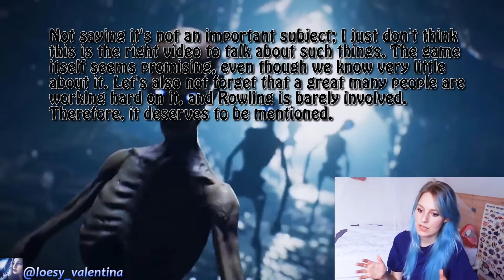Upcoming Games I'm Hyped For!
Welcome to this very articulate presentation of some major upcoming game releases that I'm super excited about!

Timestamps:
Assassin's Creed: Valhalla ~ 00:34
Cyberpunk 2077 ~ 01:43
Hyrule Warriors: Age of Calamity ~ 02:56
Vampire: The Masquerade - Bloodlines 2 ~ 04:48
Diablo IV ~ 06:29
Elder Scrolls VI ~ 07:39
Hogwarts Legacy ~ 08:37
(Bonus) Lord of the Rings: Gollum ~ 11:00